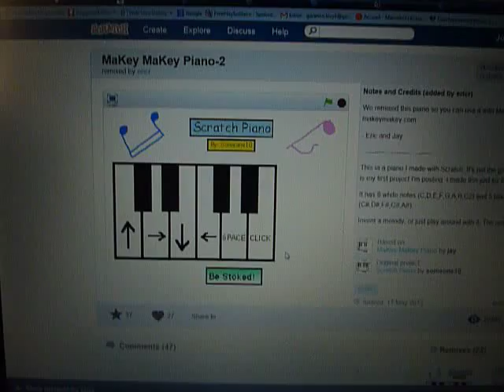The tragic fate of the Makey Makey musical train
Materials and methods: playdough, electric train, tin foil, makey makey, makey makey piano-2 (scratch.mit.edu/projects/2543877 & fun
Authors: Laura (and me)